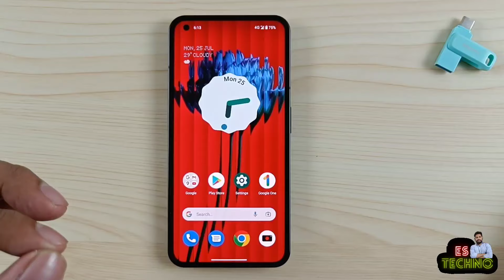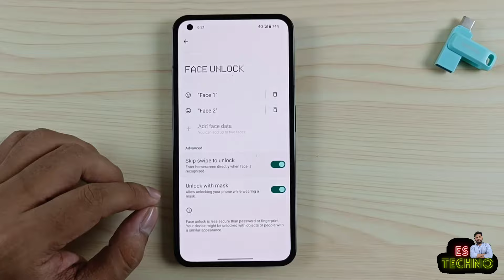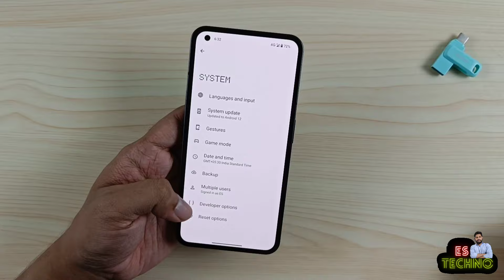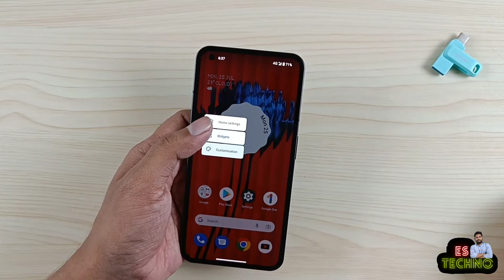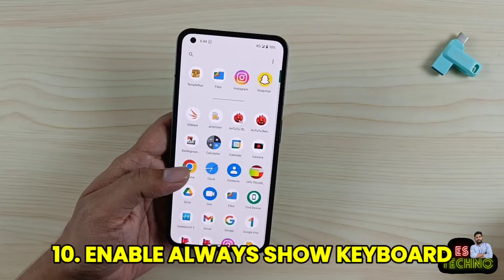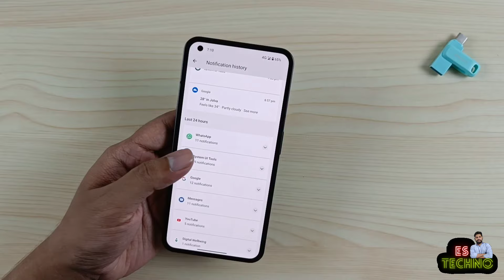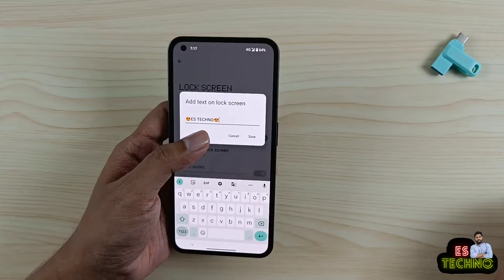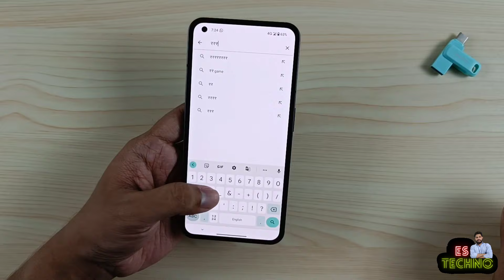Nothing Phone (1) : Change These 15 Settings Right Now To Use Your Phone Like A Pro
00:00 Intro
00:38 Enable Always On Display
01:36 Face Unlock Without Swipe
02:23 Disable OK Google Gesture
02:57 Press & Hold Power Button For Power Menu
03:46 Enable Multi Window For All Apps
05:35 Flip To Glyph
06:31 Remove Google Search Bar
06:59 Disable Notification Preview On Icons
07:42 Long Press Shutter For Burst Photos
08:31 Enable Always Show Keyboard
09:16 Enable Notification History
10:24 Pin Apps In Share Sheet
11:31 Add Your Custom Text On Lockscreen
12:20 Hide Private Content On Lockscreen
13:24 Enable Rupees ₹ Symbol In Keyboard
14:32 Wrap Up